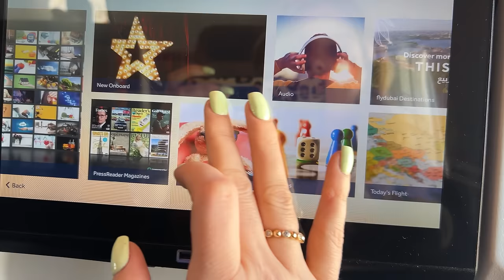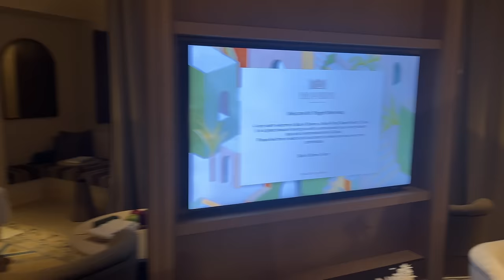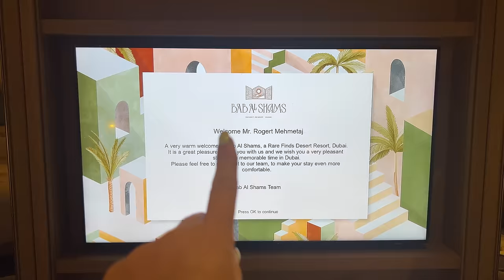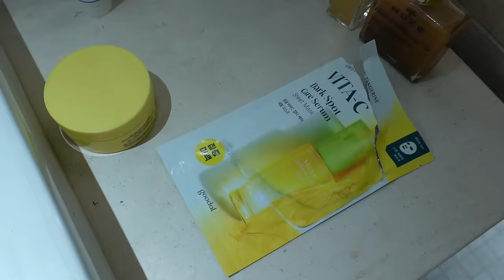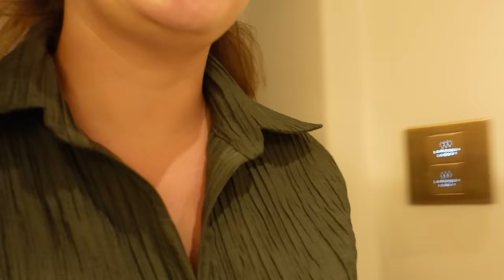DUBAI VLOG🌴|A eshte ky nje rikthim???